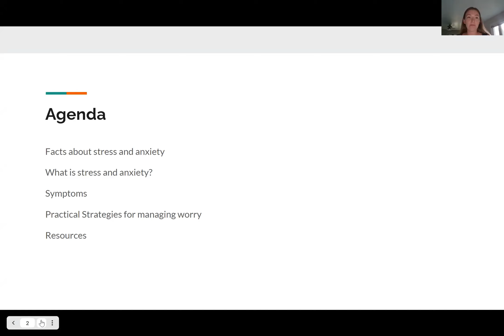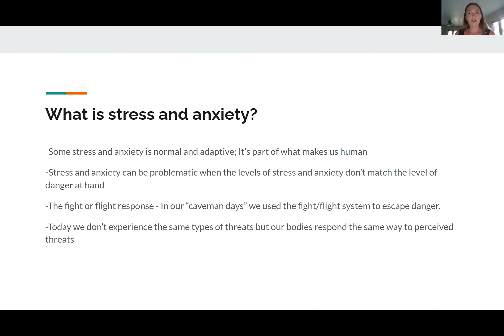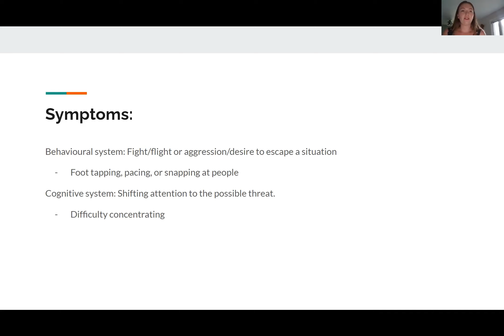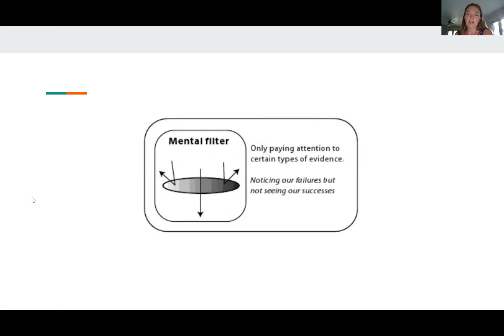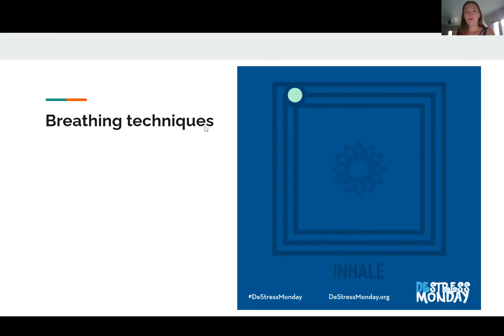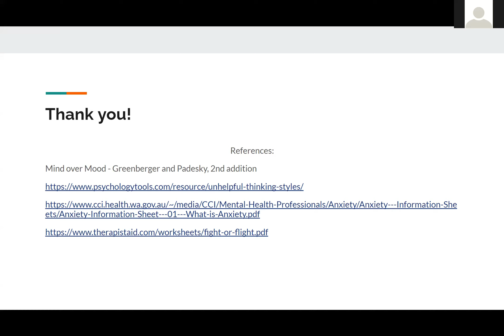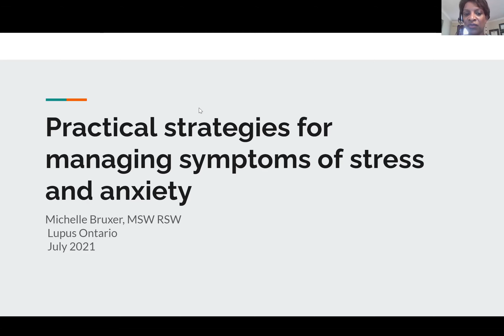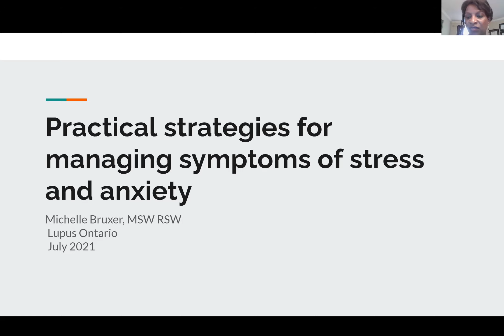Practical Strategies for Managing Stress and Anxiety Webinar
This webinar focuses on managing symptoms of stress and anxiety. Michelle covers information about identifying stress and anxiety, practical strategies to cope, as well as resources and services available.

This webinar is hosted by Michelle Bruxer, who is a social worker and who volunteers with Lupus Ontario as a Support Group Facilitator and as an Education and Support Committee Member.

This webinar took place Tuesday, July 20, 2021.